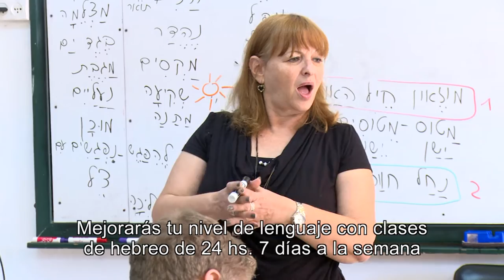Kibbutz Ulpan - Spanish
קיבוץ אולפi ספרדית
Kibutz Ulpan Spanish